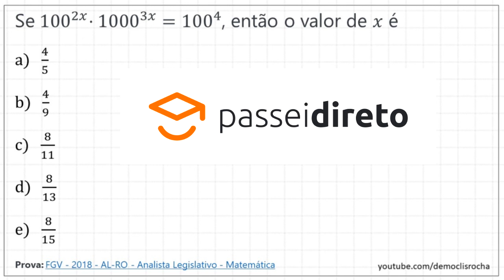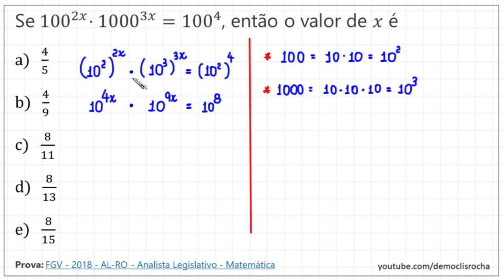EQUAÇÃO EXPONENCIAL - QUESTÃO DE CONCURSO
Olá, amigos! Eu sou o professor Demóclis Rocha e neste vídeo apresentarei uma resolução para uma equação exponencial presente em uma questão de concurso.

Se(100)^(2𝑥)⋅(1000)^(3𝑥)=100^4,
 então o valor de 𝑥 é

Prova: FGV - 2018 - AL-RO - Analista Legislativo - Matemática